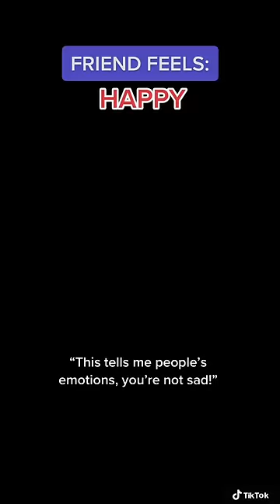You get given magic colored pencils ✏️ ✨